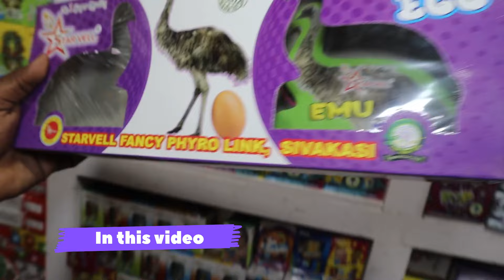Diwali Crackers 2024| பாதி விலையில் 5ரூபாய் முதல் சிவகாசி பட்டாசுகள் | Sivakasi crackers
Diwali Crackers 2024 |      5 ரூபாய் முதல் சிவகாசி பட்டாசுகள் | Sivakasi crackers

Shop Name: Esan Crackers
Address :  Sivakasi-Sattur Road, Kamarajar Matriculation School, Backside, Sivakasi, Tamil Nadu 626189

நேரடி சிவகாசி பட்டாசு  விற்பனை  நிலையம்💥
விலை பட்டியல் பார்க்க இந்த லிங்க்-யை கிளிக் செய்யவும்...
✅  தரம் மட்டுமே எங்கள் குறிக்கோள்.
✅  தீபாவளி பண்டிகைக்கான பட்டாசு முன்பதிவு நடைபெற்று வருகிறது...
🔥  90%  தள்ளுபடி ( 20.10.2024 வரை மட்டுமே)
👉  24/7 பட்டாசு முன்பதிவிற்கு 📞 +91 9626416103 , 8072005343
தமிழ்நாடு முழுவதும்  டெலிவரி செய்யப்படும்
கடைசி நேர விலை அதிகரிப்பை தவிர்க்க இப்போதே ஆர்டர் செய்து பயனடையுங்கள்.